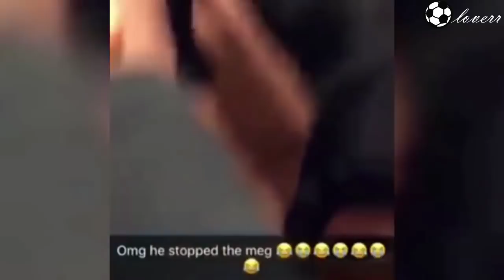Football Vines Fails